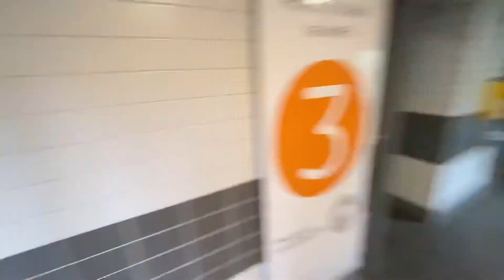Old video ! P.O.V Wheelie in lakeside ￼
Like THIS VIDEO FOR MORE LIKE THIS ‼️‼️‼️